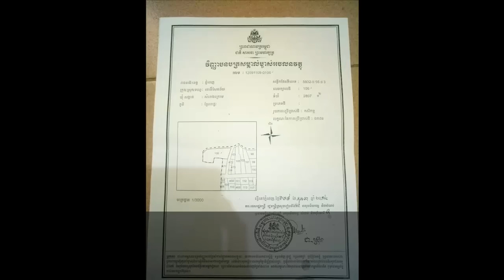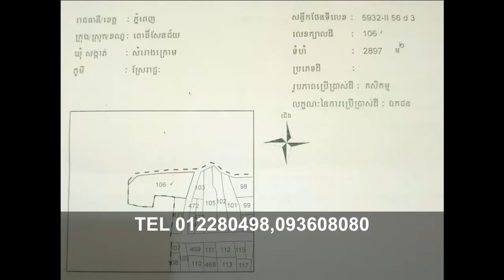ឡានលក់ តំលៃល្អ $9,800 Camry 2002 LE Cambodia car price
ផ្លាលលេខ2Pxxxx ឡានលេងហេីយ កាមេរ៉ា កង់ថ្មី លក់
Khmer car price ឡានលក់ $9,800 Camry 2002 LE Cambodia car price ឡាននេះដែរ គឺ ឡានលក់មួយទឹក ឡានលក់នៅ ភ្នំពេញ